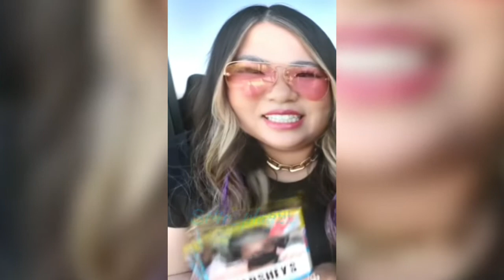Edits for gold! ( Read desc )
HAPPY BDAY GOLD! @GoldenGlare @ItsFunneh

Have the best day ever gold :) 💕💫